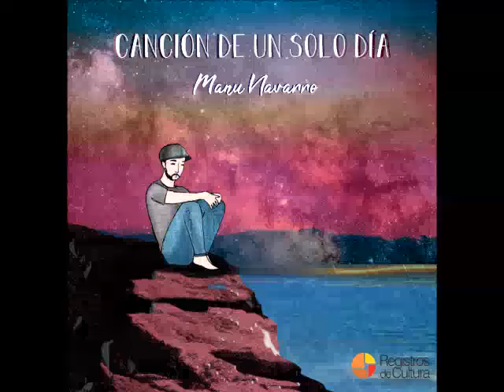Manu Navarro - Cuando amanezca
Artista: Manu Navarro
Álbum: Canción de un solo día
CUANDO AMANEZCA

Cuando hoy te asomes para ver,
A través del ventanal, si ha vuelto a amanecer,
Y ese sol que nadie sabe aún, por donde se ocultó, no quiere aparecer
Si allá afuera inunda la ciudad, un triste mar de soledad.

Cuando ya no quieras despertar
Y no creas en la luz de un nuevo amanecer,
No te dejes nunca marchitar, el sueño que una vez tembló en tu corazón
Quien resiste sabe que el turbión, también un día pasará.

Cuando amanezca, dame tu mano, vayamos juntos por el sol
A conquistar la luz, en nombre del amor y la libertad.

Cuando ves que todo alrededor
Es angustia y es dolor, confusa oscuridad.
No te pueda el miedo encarcelar
Las ganas de inventar, un pájaro, una flor.
Quien resiste sabe cómo hacer, de pronto un nuevo amanecer.
Contenido:
01 Canción de un solo día (Alejandro Szwarcman y Manu Navarro)
02 De algún modo (Coni Banús y Manu Navarro)
03 Se nace por amor (Horacio Peñalva y Manu Navarro)
04 Cauce (Cecilia Stanzione y Manu Navarro)
05 Bálsamo (Manu Navarro)
06 Viaja Alejandra (Raimundo Rosales y Manu Navarro)
07 Lino y ausencia (Gustavo Kehoe y Manu Navarro)
08 Niño adentro (Horacio Peñalva y Manu Navarro)
09 Cuando amanezca (Alejandro Szwarcman y Manu Navarro)
10 Resistir cantando (Alejandro Szwarcman y Manu Navarro)
Ficha técnica:
Voz y guitarra en todos los temas: Manu Navarro
Grabado, mezclado y masterizado en Puesto a Tierra por Jota Picone
Agradecimiento especial a Escuela de Sonido Ecos y a Adrián Rallap
Foto: Juan Pocho
Luthier: Raúl Velazquez
Diseño: Cin Wololo
Producción ejecutiva: Nelly Santamarta
Portal:  https:yycutt.lyy5wwOcPgy
Publishing: https:yycutt.lyy4wwOkHIP
Radio de Cultura: https:yycutt.lyy4wwOljYA
Tienda R. de C.: https:yycutt.lyyA6FUBAg